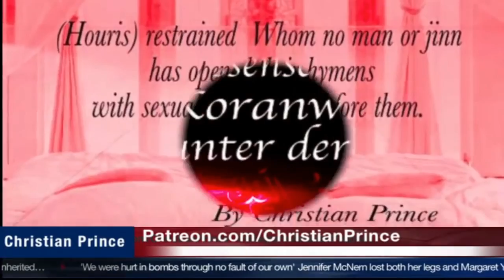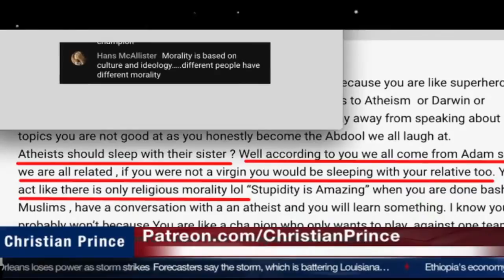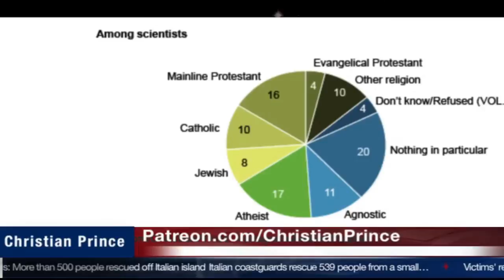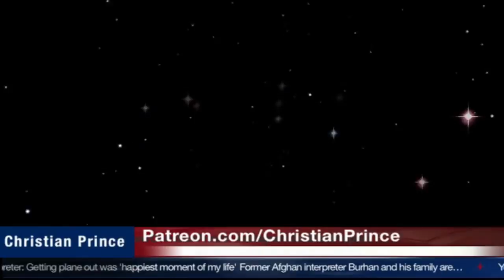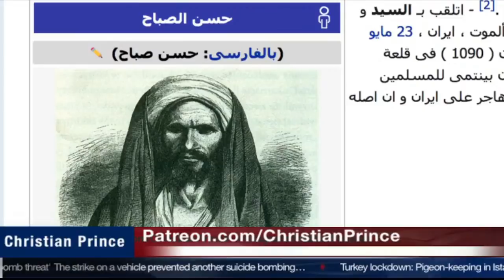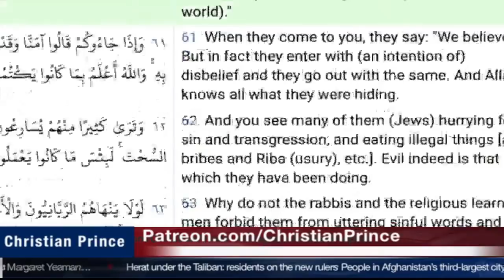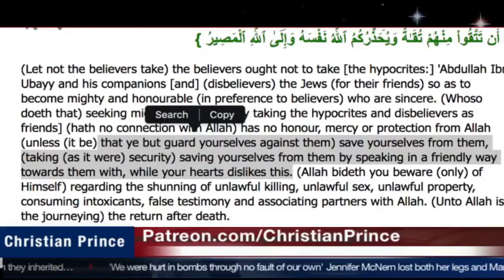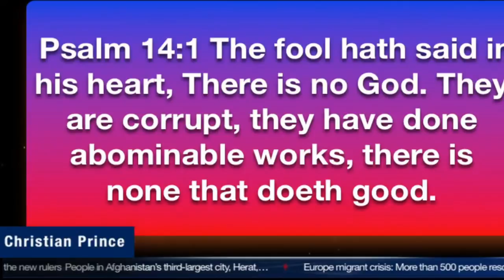Christian Prince dismantle Atheist believes